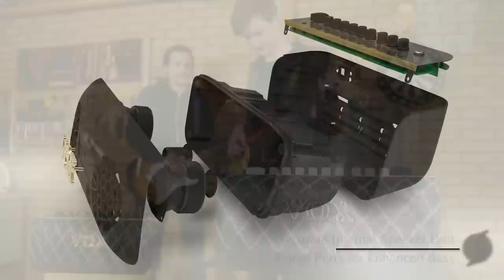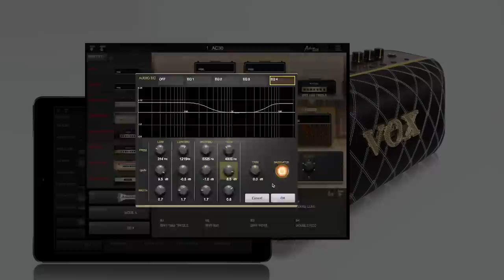VOX Adio - MODELING GUITAR/BASS & AUDIO AMPLIFIER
At the heart of your music life.

The VOX Adio Series represents a new style of modeling amps from VOX that combine cutting-edge looks with sophisticated technology and real output power. With 50 Watts of power and two 3" stereo speakers, the Adio GT and Adio BS provide serious sound when paired with your favorite guitar or bass, or when playing back your favorite music. And, the Adio includes free Tone Room software that lets your Adio expand by the additional amp models, effects, and various functions.

With the Bluetooth-equipped Adio Air GT and Adio Air BS, all controls can be performed wirelessly via Bluetooth. You can edit amp parameters and enjoy extremely high-quality audio streaming from anywhere. The Adio Series provides incredible versatility and performance wherever you take it!